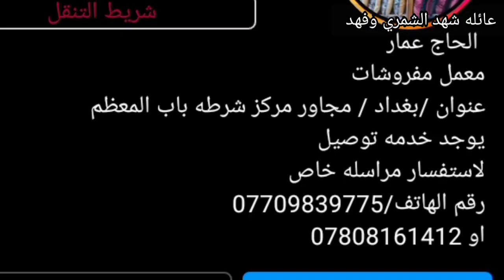فرحانه بيه تمشي 😘/الله يرزق كل محروم/شهد الشمري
الشاعره شهد الشمري

فهد زيد

ناي بنت شهد الشمري وفهد

ابو ياسر دوشمجي